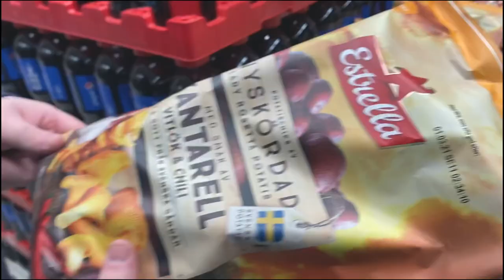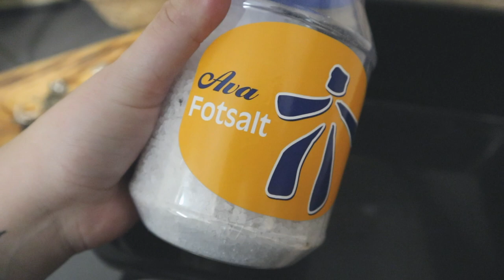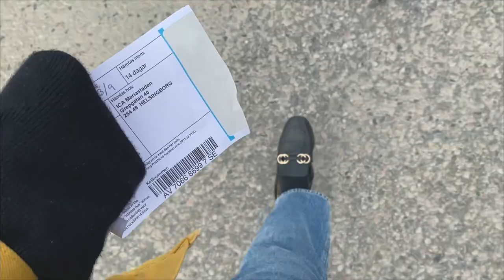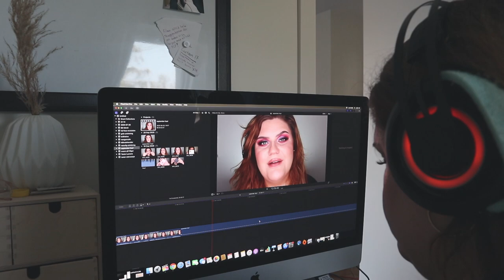Vlogg: JAG HAR HOPPAT AV